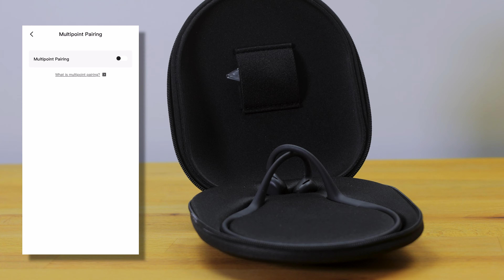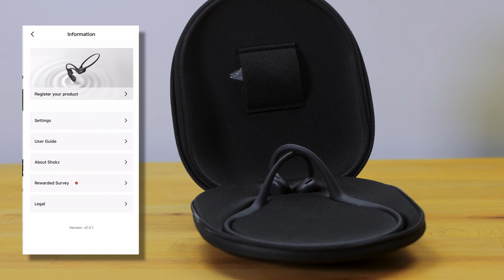Einzigartig gut, oder gewöhlich schlecht?| niceView: SHOKZ OpenRun Pro [Review]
Heute bei niceTEKTION:
ein Testbericht zu den außergewöhnlichen Knochenschall-Kopfhörer, welche ein "next-to-ear"-Design haben. Ob sie trotzdem ordentlich wumms haben, oder doch alles nur heiße Luft ist, checken wir jetzt.

Viel Spaß!

Euer niceTEKTION-Team

SHOKZ OpenRun Pro*:
SHOKZ OpenRun Pro Mini*:
SHOKZ OpenRun*:

Das erhaltene Geld wird zu 100% wieder in den Kanal einfließen.

Bei den Links mit ** handelt es sich um Links, welche zu den Herstellern führen. Hierdurch wird dies mit WERBUNG gekennzeichnet. Wir erhalten jedoch keinerlei Geld, etc. für die Verlinkung!